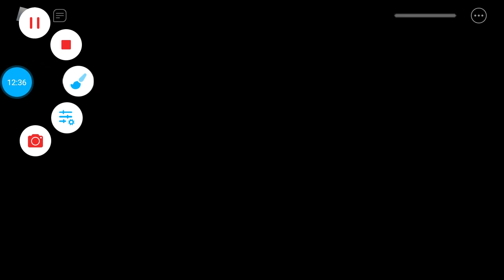Playing piggy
I got a new look